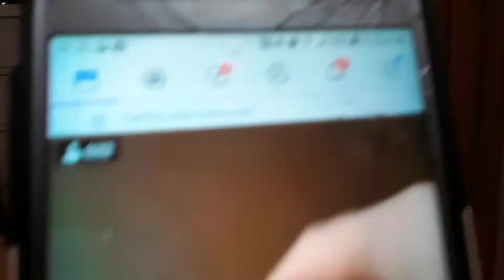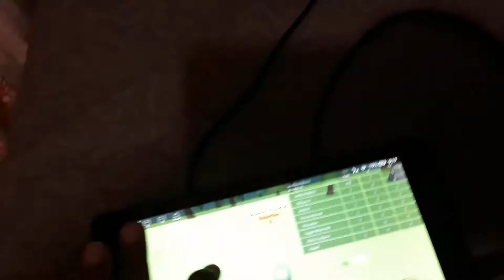OUR BIG SPONSOR Facebook